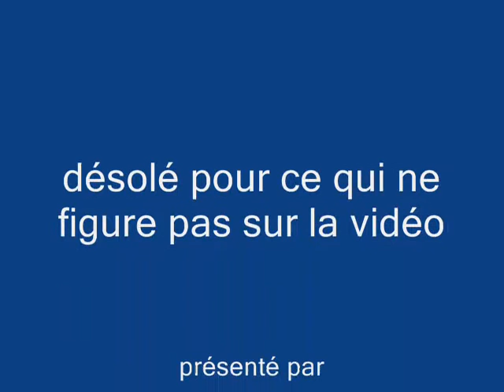meeting de mézidon canon